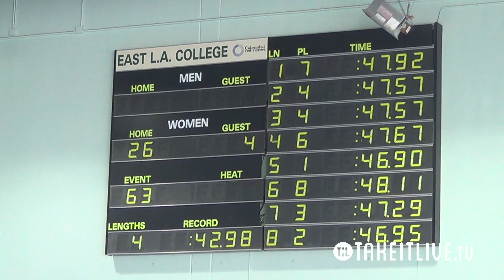E26 H04 14tl079tv